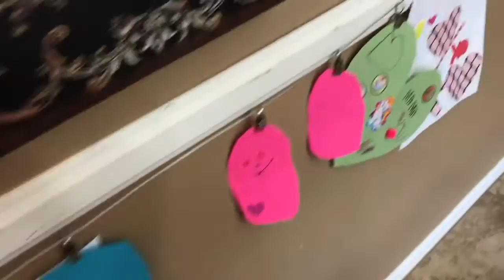KIDS BOWLING BIRTHDAY PARTY WITH JUJU AND FIFI! Family Vloggers with a French Twist Ep 10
We took Juju and Fifi to their friends Bowling Birthday Party. It was their first time bowling and they LOVED it!! It was ADORABLE! They cheered on each other and their friends and had an all around fantastic time.

I think a Bowling Birthday Party is a great way to celebrate! Each time they hit any pins they would cheer like it was Christmas! Hilarious and something we'll be doing more often! I hope it makes you smile and brightens your day! Gros Bisous! Big Kisses!

HI, We're French Chef's Family!

We're a fun daily family vlog. Papa is a Chef born, raised, and trained in France, Mama is a Flight Attendant from Small Town, Idaho. We have 3 fun bi-lingual kids.

Check out our blog for stories from France, French/American culture comparisons, and how to eat like the French.

We love to help! Tag questions with askemily or askchef and we'll happily respond!